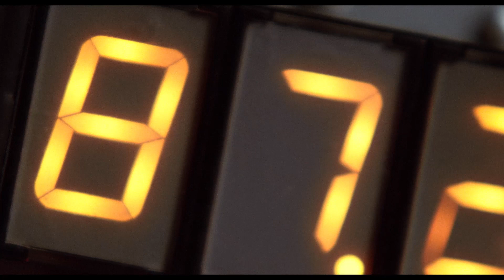RITORNO AL FUTURO DAY: il raduno nazionale al cinema solo il 21 ottobre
I fan di lunga data lo sanno benissimo. Quella del 21 ottobre è una data imprescindibile per tutti gli appassionati di Ritorno al Futuro, perché il 21 ottobre è proprio il giorno dedicato al film! Celebrato per la prima volta nel 2015 (un anno decisamente importante per i fan più accaniti), "Ritorno al futuro" è un classico senza tempo che dal 1985 a oggi ha incassato quasi 400 milioni di dollari in tutto il mondo. Per festeggiare Marty McFly, Doc Brown e tutti gli altri memorabili personaggi della saga, Nexo Digital ha organizzato, come ormai da tradizione, il Ritorno al Futuro Day al cinema che il 21 ottobre permetterà agli spettatori di rivedere in tutta la sua bellezza su grande schermo e in 4K il primo episodio della trilogia.

 Flussocanalizzati al cinema!
Solo il 21 ottobre. Tutte le info su nexodigital.it 🕐

Ritorno al Futuro Day al cinema, è organizzato da Nexo Digital in collaborazione con l’Associazione RITORNO AL FUTURO ITALIA APS assieme ai media partner Radio Deejay e MYmovies.it